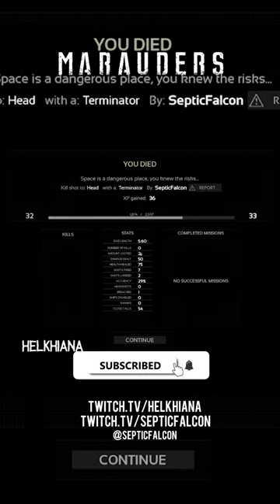Mistakes Were Made #482 😅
Welcome!